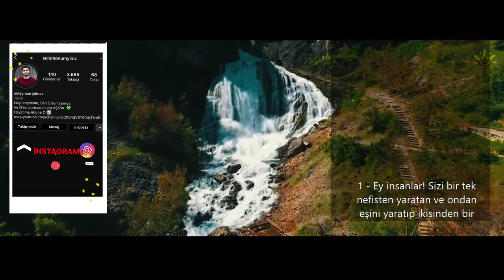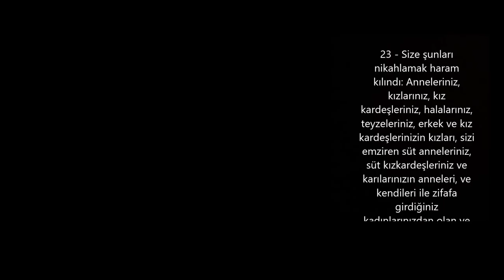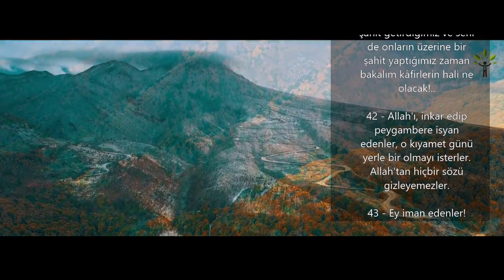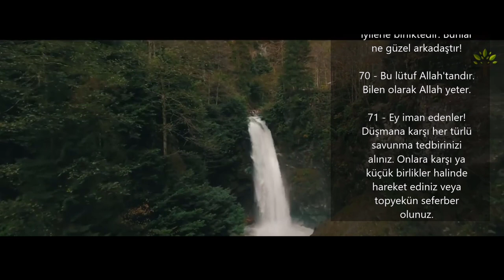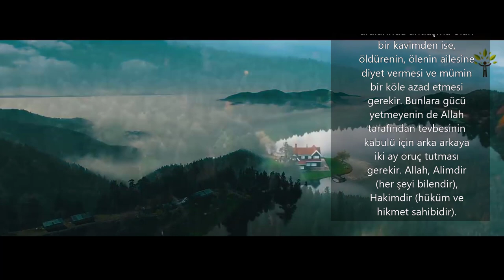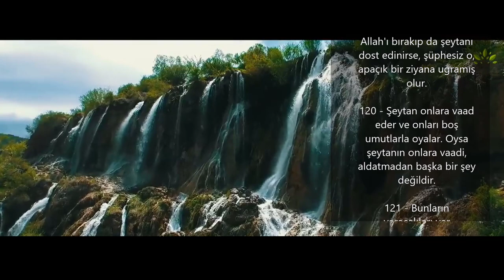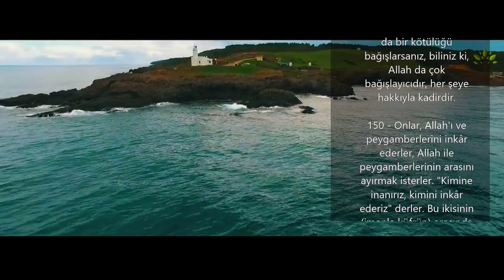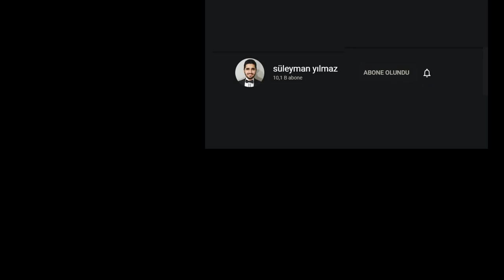MÜKEMMEL NİSA SURESİ - ARAPÇASI - ANLAMI | Muhteşem Kur'an-ı Kerim Tilaveti 4. BÖLÜM İZLE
Muhammed Mahsun Taner hocadan muhteşem Nisa Suresi Tilaveti, ruhunuza iyi gelecek. Huzur verici bir ayet. NisaSuresi KuranıKerimTilaveti KuranıKerim "MÜKEMMEL NİSA SURESİ - ARAPÇASI - ANLAMI | Muhteşem Kur'an-ı Kerim Tilaveti 4. BÖLÜM İZLE" adlı videomuz için herkese iyi düşünmeler.

OYNATMA LİSTESİ

Heee:
- SOSYAL DENEYLER
- KAMERA ŞAKALARI
- KIŞKIRTMA VİDEOLARI
• SOKAK RÖPORTAJLARI
• FİLMLER
• MÜZİKLER
• TİYATRO OYUNLARI
• ŞİİRLER
• İLGİNÇ BİLGİLER

- VİDEOLARI PAYLAŞIP,
- BEĞENİP
- YORUM YAPIP
- DUA EDEBİLİRSİNİZ.

UNUTMAYIN!